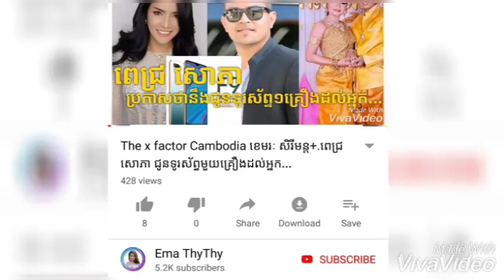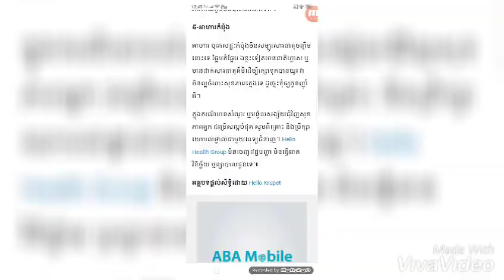ខែក្តៅ កុំឲ្យ​កូនតូច​ញ៉ាំ​អាហារ​ប៉ុន្មាន​មុខនេះ​ឲ្យ​សោះ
▬▬▬▬▬▬▬▬▬▬▬▬▬▬▬▬▬▬▬ஜ۩۞۩ஜ▬▬▬▬▬▬▬▬▬▬▬▬▬▬▬▬▬▬▬
▬▬▬▬▬▬▬▬▬▬▬▬▬▬▬▬▬▬▬ஜ۩۞۩ஜ▬▬▬▬▬▬▬▬▬▬▬▬▬▬▬▬▬▬▬
Like ✓ Share ✓ Comment ✓ Tag ✓ spread the love